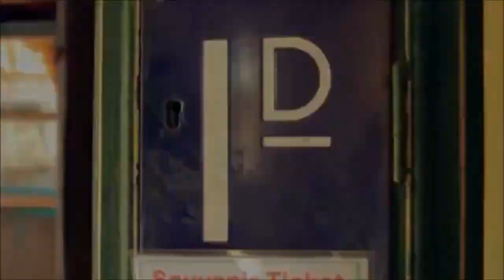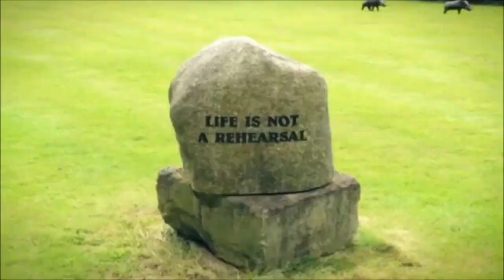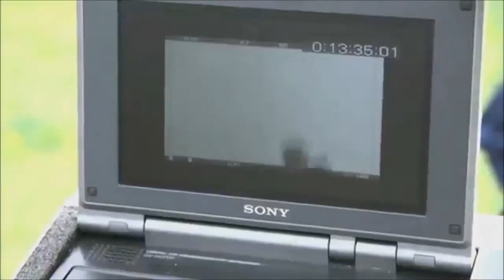One Direction 1D3D Movie Clip - Sony Pictures Official HD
The first look at the new One Direction movie.
Niall, Zayn, Liam, Harry and Louis' meteoric rise to fame, from their humble hometown beginnings and competing on the X-Factor, to conquering the world and performing at London's famed O2 Arena.

In cinemas August 29 in Lebanon, the UAE, Kuwait, Bahrain, Qatar, Oman, Syria, Jordan, and September 11 in Egypt.
في صالات السينما إبتداءً من ٢٩ أغسطس في الإمارات، كويت، بحرين، قطر، عمان، سورية، والأردن وسبتمبر 11 في مصر